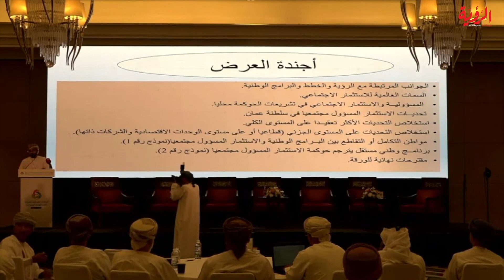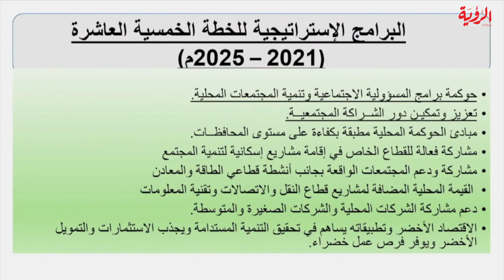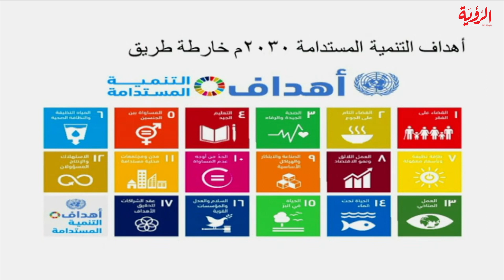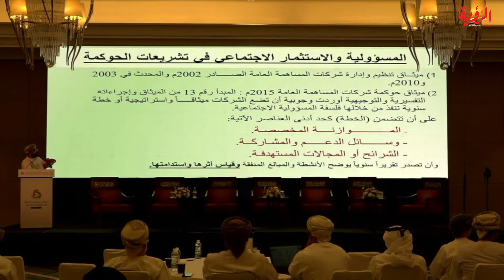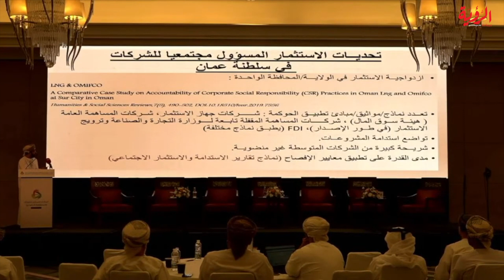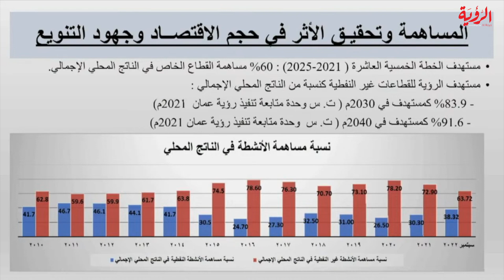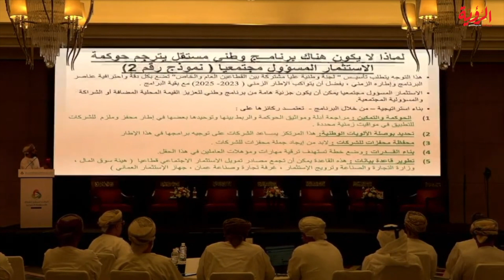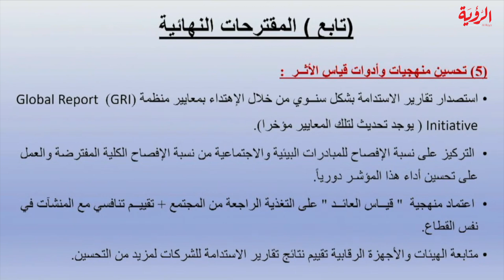ورقة عمل مسلم سعيد مسلم مسن في المنتدى العماني للشراكة والمسؤولية الاجتماعية 2023